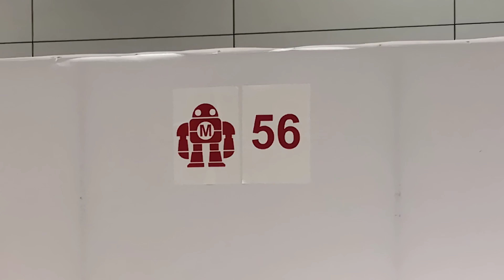تحف فنية مبتكرة من خردة الحديد في معرض ميكرفير Maker Faire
فنان تشكيلي ونحات ...
أعمل على إعادة تدوير وتركيب المعادن بأشكال فنية فريدة وجذابة
وهذه بعض المجسمات تحف معروضة حاليا في معرض ميكر فير في سلطنة عمان
Artist and sculptor ...
 I work to recycle and install metals in unique and attractive art forms
 These are some of the antiques that are currently on display at Maker Fair in Oman